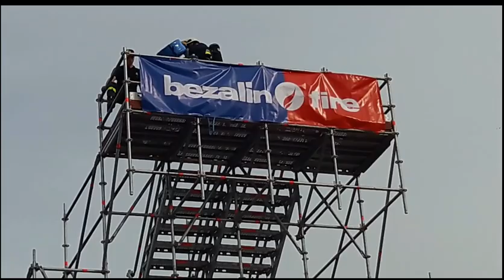Firefighter Combat Challenge Wrocław 2017 - Michalski Tomasz PB 2:08:18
Zmagania podczas Firefighter Combat Challenge we Wrocławiu. Michalski Tomasz : Czas 2:08:18

Podziękowania dla:
remiza.com.pl, FCC POLAND, Państwowej Straży Pożarnej, Jarosława Drzęźli, Pawła Leśnickiego, OSP Zagórze Śląskie oraz wszystkich którzy wspomogli mnie w przygotowaniach i dopingowali podczas zawodów ;)